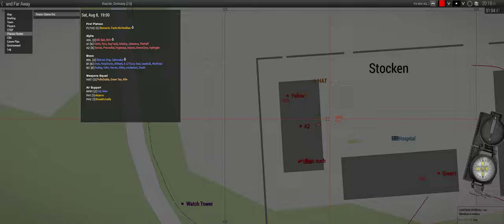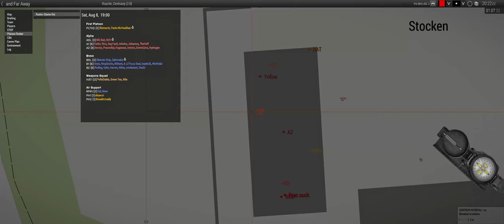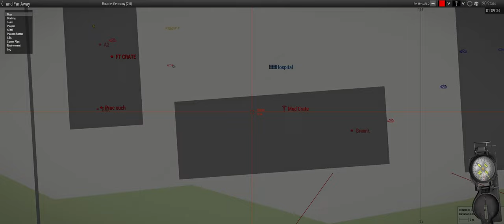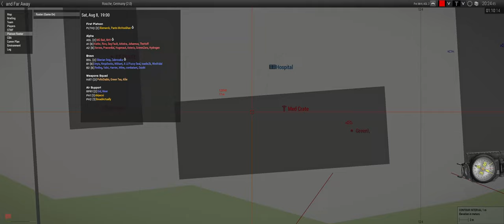Do No Harm - ShackTac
Alpha's keeping me busy tonight.

July 12, 2023 - Arma 3 Coop on Rosche